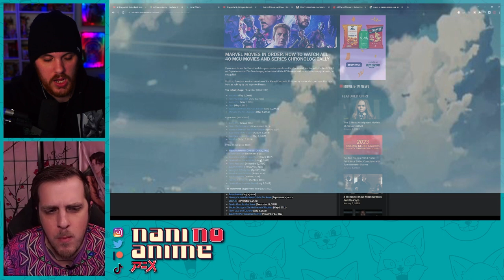First Time Watching Spider-Man: Homecoming Group Movie REACTION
Description tags:  nani no anime, group reaction, reaction, spider man homecoming, spiderman, spiderman homecoming reaction, spider-man: homecoming, tom holland, spider man, spider-man homecoming full movie, spider-man: homecoming reaction, spider-man: homecoming group reaction, spider man homecoming group reaction, marvel reaction, marvel movie reaction, marvels spiderman homecoming, marvels spiderman homecoming reaction, marvels spider man homecoming, spiderman group reaction